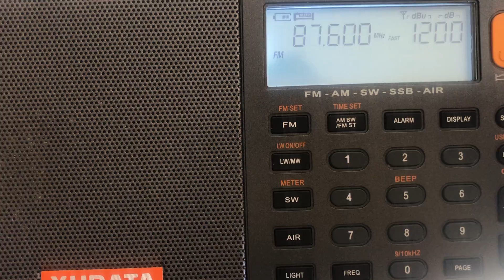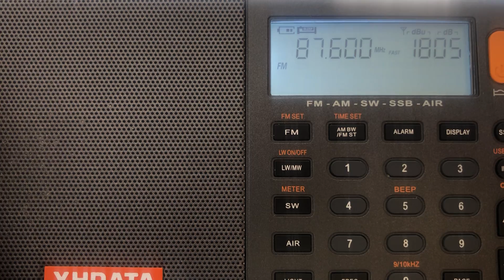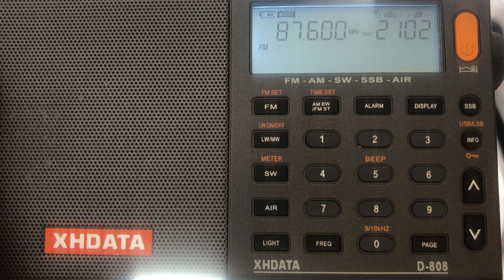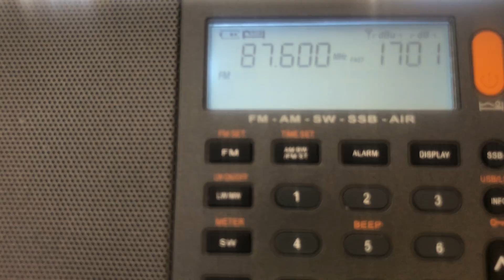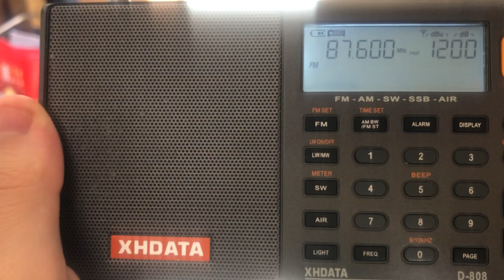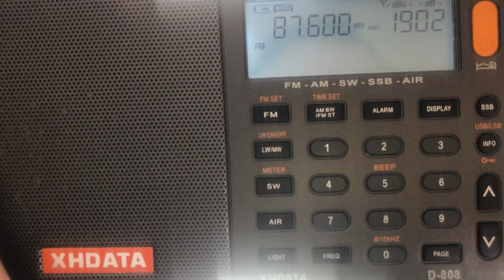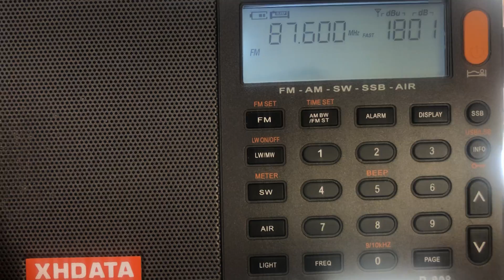FM DX COPE Andalucia 88.3 MHz From Malta [Sporadic-E][2022]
FM DX COPE Andalucia 88.3 MHz From Malta [Sporadic-E][2022]. It was caught on 13/06/2022 at around 09:55 AM (UTC+2). During the early morning, SpE activity was in all directions, towards Spain, North of Italy, Algeria and Jerusalem. Further to yesterday’s COPE catch from Oxford, this time it has been caught via SpE in Malta. This was during the news hour by 3:50 whilst COPE is mentioned by 4:00, further to add that Andalucia is also mentioned. One of the longest caught SpE which the video spans around 7 minutes. It is caught from Spain’s Cordoba FM Transmitter of around 1 kW in power which is approximately 1,730 kilometres away towards Andalucia. 73 😊

Country: Andalucia, Spain
Estimated Distance: 1,730 Km
Transmitter: Cordoba FM Transmitter (1 kW)